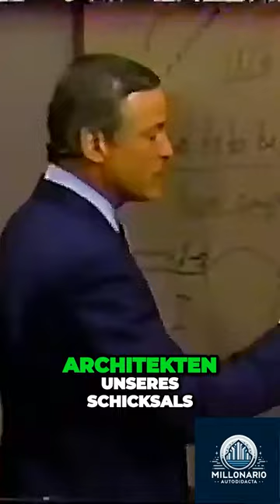Die Macht der Selbstverantwortung Wir gestalten unser Schicksal!